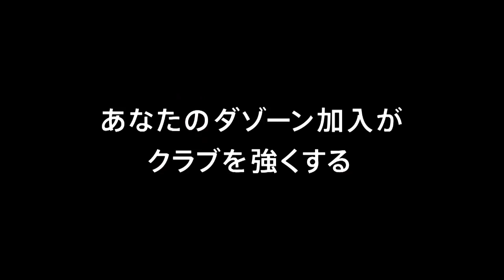【公式】ゴール動画：小林 成豪（山形）90+3分 ヴァンフォーレ甲府vsモンテディオ山形 明治安田生命Ｊ２リーグ 第19節 2018/6/16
小林 成豪（山形）が右サイドからのFKを頭で叩き込み、試合終了間際に劇的な逆転ゴールを決める！明治安田Ｊ２のゴール動画を公開中！
2018年6月16日（土）に行われた明治安田生命Ｊ２リーグ 第19節 甲府vs山形のゴール動画です。